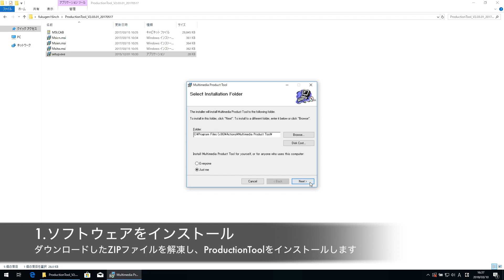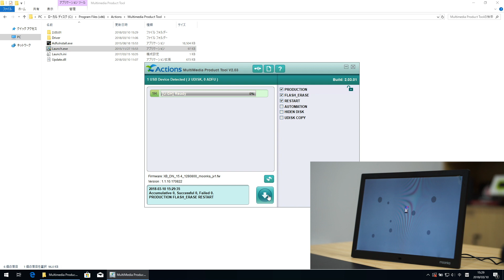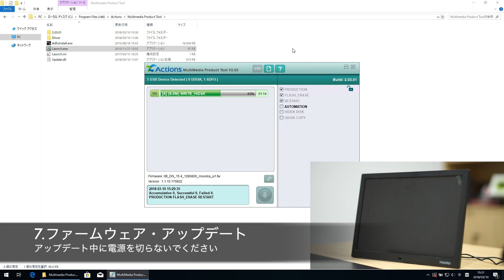V100シリーズ・デジタルフォトフレーム アップデート・復元手順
V100シリーズ　デジタルフォトフレーム
アップデート・復元手順